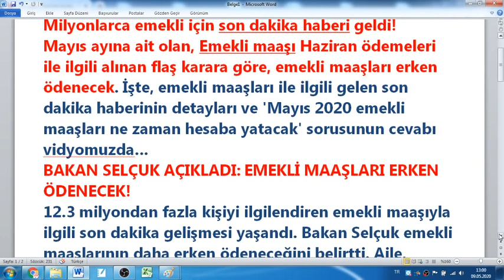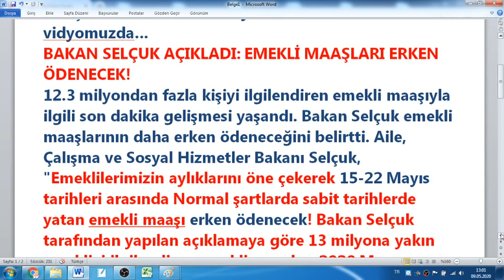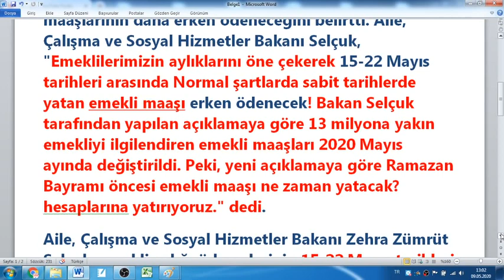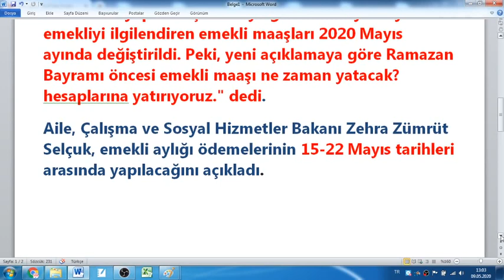EMEKLİLERE MAAŞLAR ERKEN ÖDENECEK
EMEKLİYE ERKEN MAAŞ ÖDEMESİ FLAŞ KARAR
Milyonlarca emekli için son dakika haberi geldi!
Mayıs ayına ait olan, Emekli maaşı Haziran ödemeleri ile ilgili alınan flaş karara göre, emekli maaşları erken ödenecek. İşte, emekli maaşları ile ilgili gelen son dakika haberinin detayları ve 'Mayıs 2020 emekli maaşları ne zaman hesaba yatacak' sorusunun cevabı vidyomuzda…
BAKAN SELÇUK AÇIKLADI: EMEKLİ MAAŞLARI ERKEN ÖDENECEK!
12.3 milyondan fazla kişiyi ilgilendiren emekli maaşıyla ilgili son dakika gelişmesi yaşandı. Bakan Selçuk emekli maaşlarının daha erken ödeneceğini belirtti. Aile, Çalışma ve Sosyal Hizmetler Bakanı Selçuk, "Emeklilerimizin aylıklarını öne çekerek 15-22 Mayıs tarihleri arasında Normal şartlarda sabit tarihlerde yatan emekli maaşı erken ödenecek! Bakan Selçuk tarafından yapılan açıklamaya göre 13 milyona yakın emekliyi ilgilendiren emekli maaşları 2020 Mayıs ayında değiştirildi. Peki, yeni açıklamaya göre Ramazan Bayramı öncesi emekli maaşı ne zaman yatacak?
hesaplarına yatırıyoruz." dedi.
Aile, Çalışma ve Sosyal Hizmetler Bakanı Zehra Zümrüt Selçuk, emekli aylığı ödemelerinin 15-22 Mayıs tarihleri arasında yapılacağını açıkladı.
Bakan Selçuk; 19 Mayıs'ın resmi tatil olması ve 24, 25, 26 Mayıs'ın Ramazan Bayramı'na denk gelmesi sebebiyle ödemeleri erkene aldıklarına dikkat çekti.
Buna göre 4A (SSK) kapsamında olanlardan normalde ödeme günü; 17, 18, 19, 20 olanlara 15 Mayıs'ta, 21, 22, 23 olanlara 18 Mayıs'ta, 24, 25, 26 olanlara ise 20 Mayıs'ta emekli aylıkları ödenecek.
4B (Bağ-kur) kapsamındaki emeklilerimiz ve hak sahiplerine ise ödeme günü; 25-26 olanların 21 Mayıs'ta, 27, 28 olanların da 22 Mayıs'ta aylıkları hesaplara yatırılacak